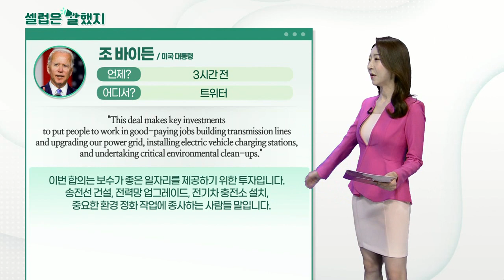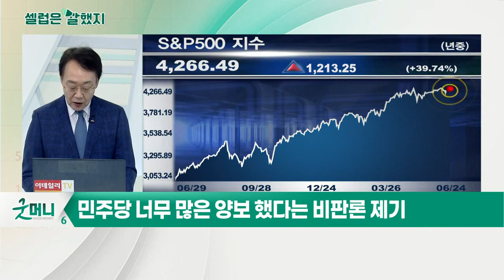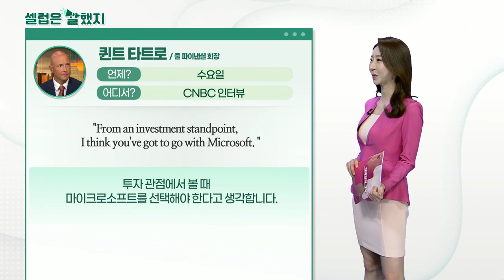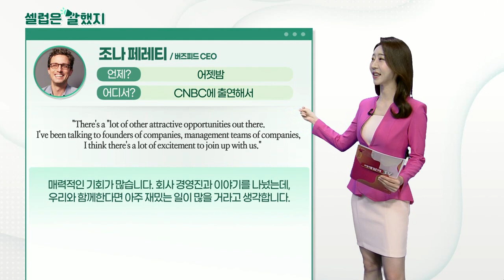조 바이든(미국 대통령), 퀸트 타트로(줄 파이낸셜 회장), 조나 페레티(버즈피드 CEO)_셀럽은 말했지 (20210625)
조_바이든(미국 대통령) / 백악관, 기자들에게
"I think it’s really important we’ve all agreed that none of us got all that we wanted."
우리 중 누구도 우리가 원하는 모든 것을 얻지 못했습니다.

"This deal makes key investments to put people to work in good-paying jobs building transmission lines and upgrading our power grid, installing electric vehicle charging stations, and undertaking critical environmental clean-ups."
이번 합의는 보수가 좋은 일자리를 제공하기 위한 투자입니다. 송전선 건설, 전력망 업그레이드, 전기차 충전소 설치, 중요한 환경 정화 작업에 종사하는 사람들 말입니다.

퀸트_타트로(줄 파이낸셜 회장) / CNBC 인터뷰
"From an investment standpoint, I think you've got to go with Microsoft. "
투자 관점에서 볼 때 마이크로소프트를 선택해야 한다고 생각합니다.

"They have a much better balance sheet, they're trading at a higher multiple, but they're growing a little bit faster, albeit still in the high single digits."
(마이크로소프트가) 대차대조표가 훨씬 더 좋고, 거래 배수가 더 높지만 한 자릿수에서 조금 더 빠르게 성장하고 있습니다.

조나_페레티(버즈피드 CEO) / CNBC 출연
"There's a "lot of other attractive opportunities out there. I've been talking to founders of companies, management teams of companies, I think there's a lot of excitement to join up with us."
매력적인 기회가 많습니다. 회사 경영진과 이야기를 나눴는데, 우리와 함께한다면 아주 재밌는 일이 많을 거라고 생각합니다.